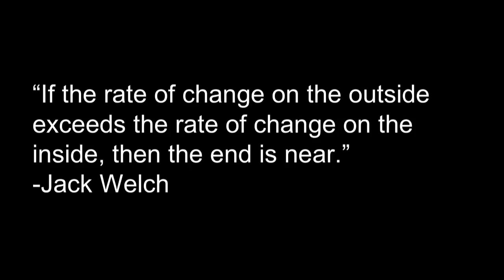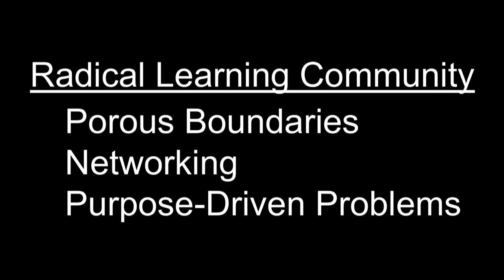Benefits of a Radical Learning Community | Sarah Gardial | TEDxIowaCity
University campuses pose a unique opportunity to engage students, faculty, and surrounding community members. With a new generation of laborers in the palms of our hands, it is important to recognize both what the community can do for them, and what they can do for the community. Sarah Fisher Gardial was named dean of the Henry B. Tippie College of Business at the University of Iowa in 2012.

Previously, she was the Beaman Professor of Business at the University of Tennessee where her leadership roles included Vice Provost for Faculty Affairs, as well as Assistant and Associate Dean for the College of Business Administration. She has served in leadership and volunteer positions for international business school associations, including the MBA Roundtable, the Graduate Management Admissions Council, and AACSB. Sarah is a board member of the United Fire Group, Inc. and the University of Iowa Community Credit Union.

Throughout her academic career, she has been the recipient of several teaching awards, and she has published on the topic of customer value and satisfaction, including her book, “Know Your Customer.” She is a frequent public speaker for academic, corporate, and non-profit organizations, and she has worked with a variety of companies, including Procter and Gamble and Frito-Lay. This talk was given at a TEDx event using the TED conference format but independently organized by a local community.